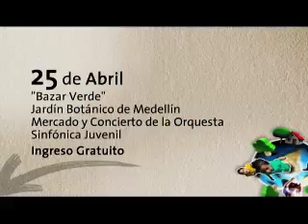EPM Plan Planeta. Programa 1. De Frente al Río Medellín, parte 4 de 4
Te invitamos a ver, a partir de este domingo 11 de abril, PLAN PLANETA, un NUEVO programa de EPM que compartirá proyectos, investigaciones y buenas prácticas para que la vida en el planeta sea mucho mejor. En PLAN PLANETA encontrarás historias sobre los recursos naturales, la responsabilidad social y el cambio climático. Domingos a las 9:30 p.m. por Telemedellín. Repetición los lunes a las 4:30 p.m. por Teleantioquia, los martes a las 11:00 p.m. y los jueves a las 5:00 p.m. por Telemedellín.